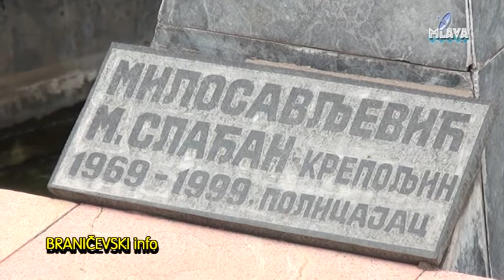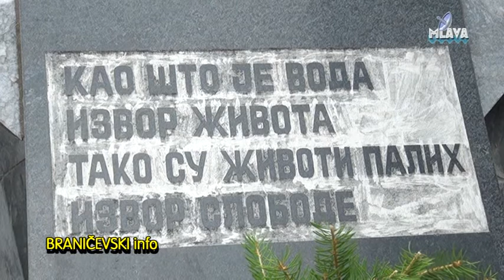Dan borca - SUBNOR Petrovac na Mlavi 04. 07. 2016.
Obelezavanje Dana borca u Petrovcu na Mlavi